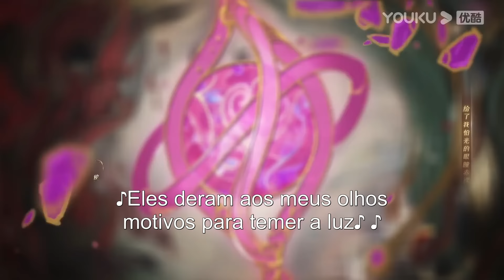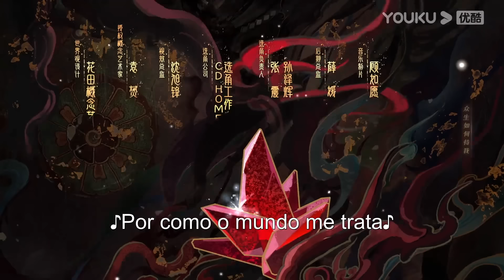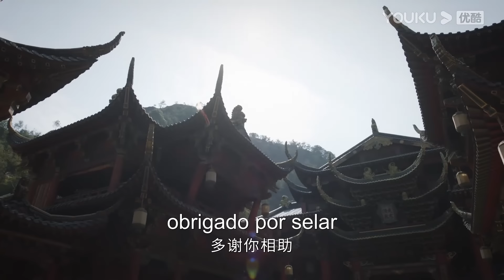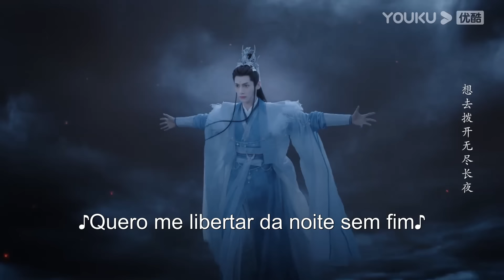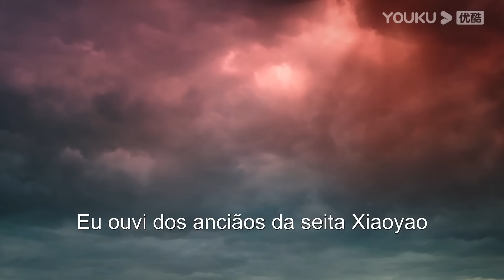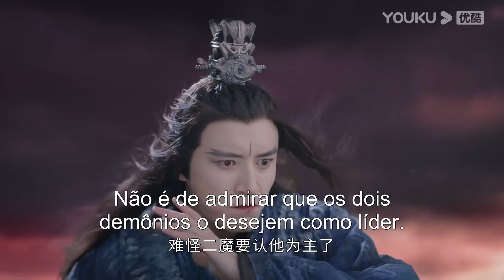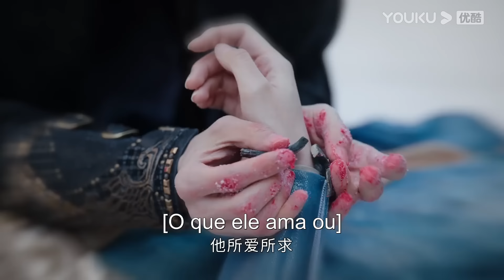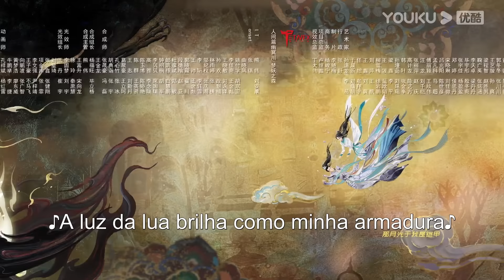(Legenda PT-BR) ATÉ O FIM DA LUA EP34 | Luo Yunxi/Bai Lu | TRAJE ANTIGO/ROMANCE | YOUKU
★Assista episódios completos no aplicativo internacional YOUKU se você está nos seguintes países e regiões: Japão, Coréia do Sul, Tailândia, Indonésia, Vietnã, Malásia, Singapura, Filipinas, Hong Kong, Macau, Taiwan. Baixe o aplicativo internacional YOUKU para assistir "ATÉ O FIM DA LUA" em qualquer lugar com legendas em diversos idiomas. Torne-se membro oficial do aplicativo internacional YOUKU e você também terá acesso antecipado a episódios exclusivos para membros!

[ATÉ O FIM DA LUA] Para salvar o mundo torturado pelo domínio do deus demônio Tantai Jin, Li Susu, filha do líder da seita de Hengyang, arrisca tudo e viaja de volta quinhentos anos no tempo para se tornar a filha mais nova da família Ye, Ye Xiwu, e impedir que Tantai Jin, que ainda não havia sido completamente corrompido por pensamentos malignos, se torne um deus demônio. Inesperadamente, Tantai Jin acaba sendo o marido de Ye Xiwu, e os dois gradualmente desenvolvem sentimentos um pelo outro. No final, Li Susu se sacrifica para mudar o destino de Tantai Jin e do mundo. Após perder seu amor, Tantai Jin busca pela alma de Li Susu por quinhentos anos ao longo do Rio Styx, e é resgatado por uma seita quando está à beira da morte, tornando-se um discípulo da seita. Ele se reforma e se volta para o bem, e se reúne com a amada Li Susu mais uma vez. Justo quando os dois se reconciliam, o corpo demoníaco de Tantai Jin ainda atrai críticas e cobiça, e os três reinos estão mais uma vez em perigo. Enfrentando um destino cruel, os dois amantes eventualmente se entendem e se tornam deuses juntos, revertendo o destino do universo e impedindo a crise de destruição.

★Elenco: Luo Yunxi / Bai Lu / Chen Duling / Deng Wei / Sun Zhenni / Geng Yeting / Yu Bo / Huang Haibing / Zheng Guolin / Zhang Zhixi / Wang Yifei / Xiao Shunyao / Wang Xichao / Chen Bohao

★Episódios: 40

00:00 O site internacional youku.tv está agora disponível!
02:00 Baixe o aplicativo YOUKU International para ter acesso antecipado ao programa completo.